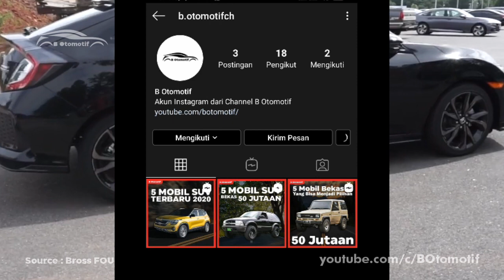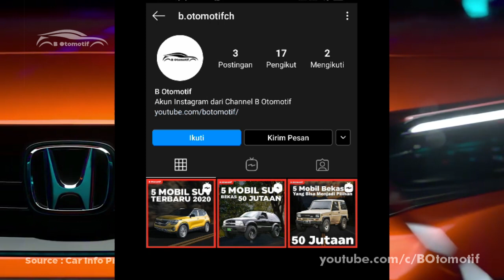Desain Terbaru dari All New Honda Civic 2020, Makin Keren ?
Honda salah satu produsen kendaraan roda dua maupun roda empat asal Jepang ini sering melakukan invoasi pada kendaraan-kendaraan keluaraannya. Sepertinya juga tidak mau kalah dengan para kompetitronya di segmen roda empat yang juka selalu melakukan inovasi terbaru, Kali ini honda baru saja merilis tampilan terbaru dari All New Honda Civic 2022, penasaran dengan mobil tersebut ?

Namun sebelum kita lanjut ada baiknya nih kalian tekan tombol like dan subscribe dulu di bawah sebagai bentuk dukungan kamu terhadap channel ini, follow juga Instagram kita di @b.otomotifch, kalau udah yuk kita lanjut ke videonya

Nonton Juga